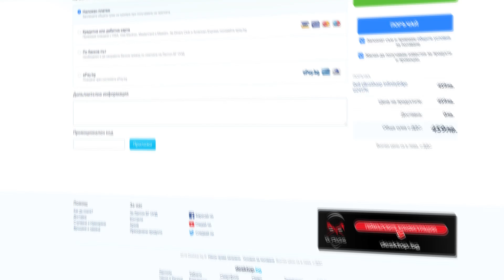COUGAR 700K EVO RGB! ЕДНА ОТ ЛЮБИМИТЕ МИ!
☝ Харесай и се АБОНИРАЙ, ако те кефи съдържанието! ✌
🔥 Промо код - "PERSI" за отстъпка!

➡️ Линк към продукта - СКОРО!